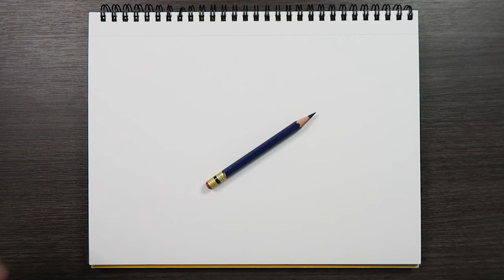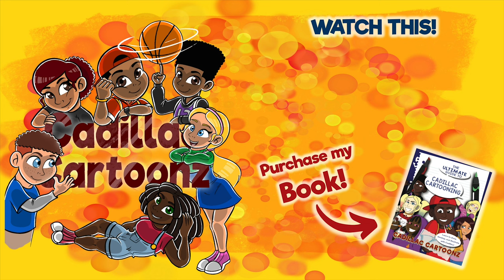How to Draw Mountains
▷ Copic Markers ( 72 Sketch Set A + 36 Ciao Set D, and some individuals...)
           ▷ O, BVO2, BV34, BV04, BV17
▷ Prismacolor Colored Pencils ( 150 Set ) - White
▷ Canson Smooth Bristol Paper
▷ Pentel Sign Pen
▷ Kneaded Eraser

And remember,

- 𝐂𝐚𝐝𝐢𝐥𝐥𝐚𝐜 𝐂𝐚𝐫𝐭𝐨𝐨𝐧𝐳 🎨